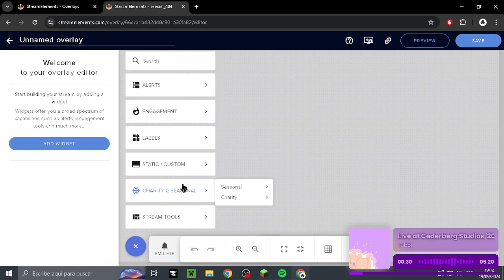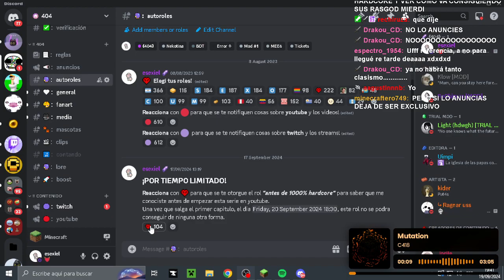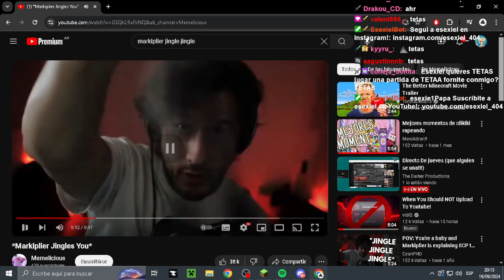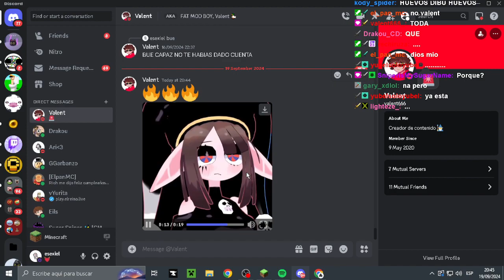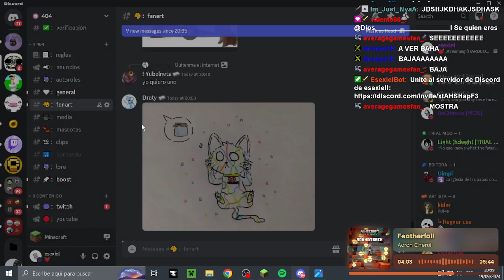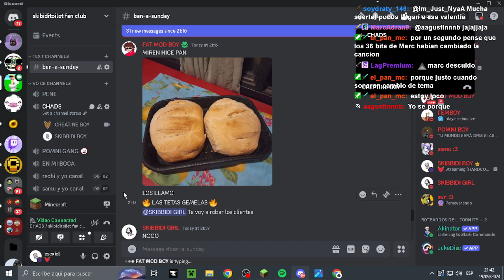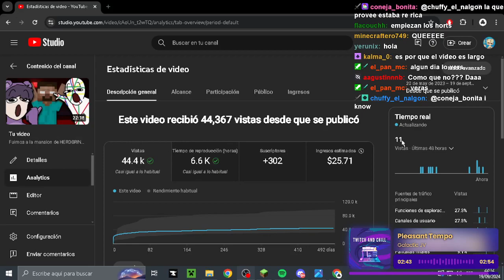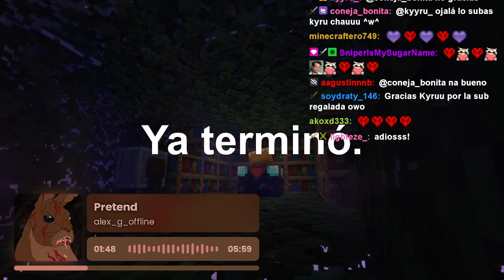Haciendo una estatua para mi gata.